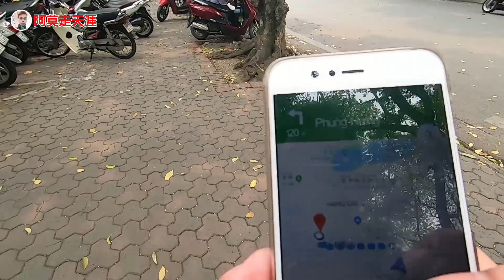在越南吃粉跟在中国吃粉，最大的区别是肉比粉多！